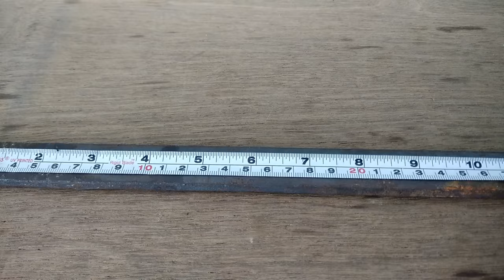Make a Amazing Useful DIY Tool || Make Hole Saw Cutter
Hello Friends,
Today I Make A Adjustable Hole Saw Cutter. I Hope You Like This Product.